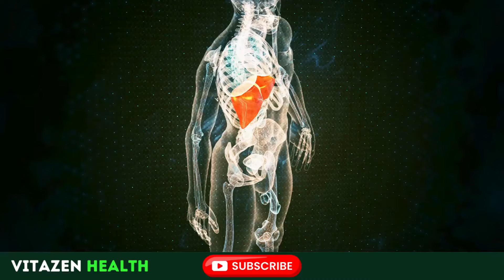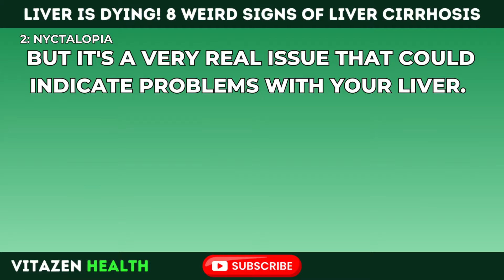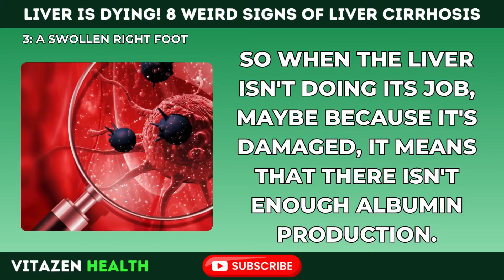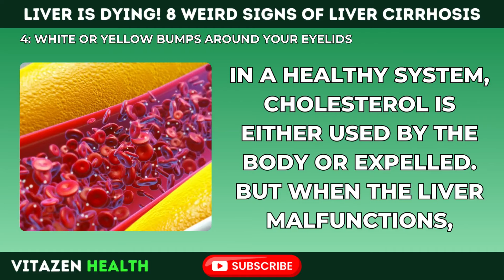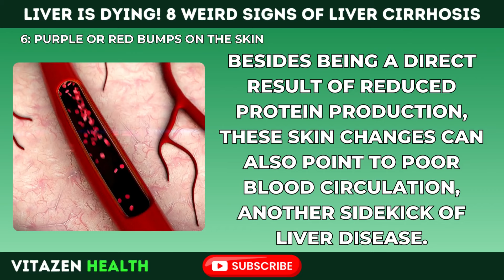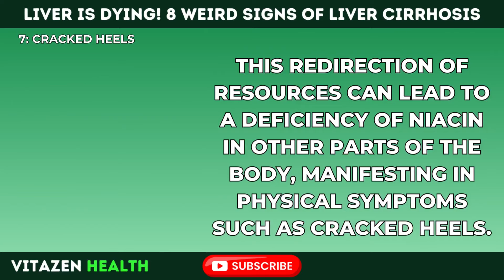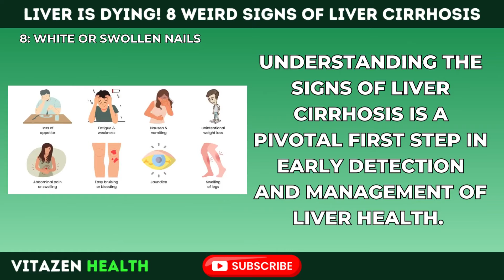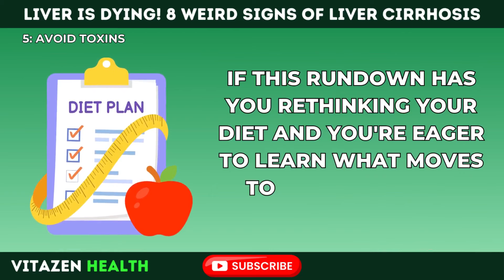LIVER IS DYING! 8 Weird Signs of LIVER CIRRHOSIS | Vitazen Health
In this video, we'll explore the early indicators of liver cirrhosis, a serious condition where scar tissue replaces healthy liver tissue, drastically affecting the liver's functionality. We'll uncover 8 unusual signs that suggest you might be experiencing liver damage and emphasize the importance of early detection for managing and possibly slowing its advancement.